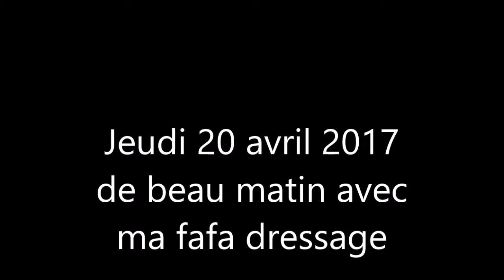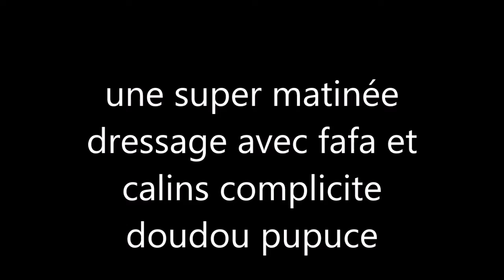matinee avec fafa Jeudi 20 avril 2017